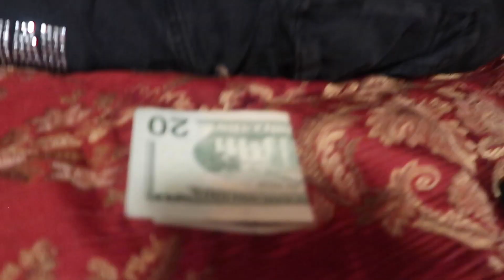Lil Roast Sesh 😂